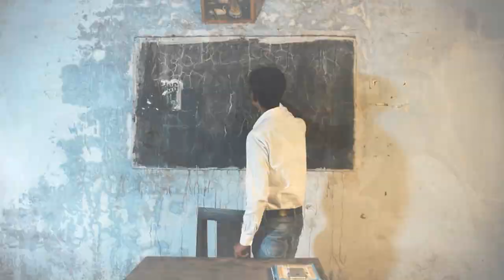Lut Gaye (Full Song) Sid Das, Radhika | Jubin N, , Manoj M | Bhushan K |MPDP Creation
Song: Lut Gaye
Singer: Jubin Nautiyal
Featuring - Sid Das
Introducing - Radhika
Programmed And Arranged - Chandan Hela

Video Credits
Story Concept, Dialogues by - Chandan Hela
Director Of Photography – Chandan Hela
Production Designer - Chandan Hela, Siddhoo Das,Rahul, Guru Roy
Choreographer -  M P D P Team
Direction - Chandan Hela
Casting Director -  Chandan Hela
Company Make Up - M P D P Creation
Hair Stylist – Koyal Das

Offline Editor - Guru Roy, Chandan Hela
Production Controller – Chandan Hela
Direction Intern - Chandan Hela
Also Starring – Suraj, Sourav,Raja,Rahul,Arjun,Raj
Making & Stills - Guru Roy & Chandan Hela

Listen ad-free with YouTube Premium
Song
Lut Gaye
Artist
Jubin Nautiyal
Tseries Music (on behalf of T-Series); EMI (Pakistan) Ltd. Publishing, TSeries Publishing, and 1 music rights societies